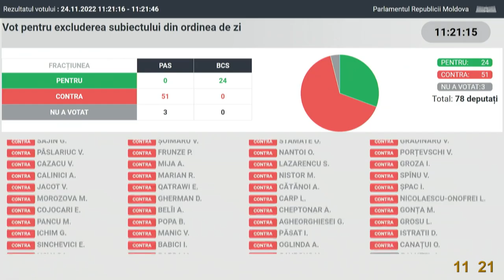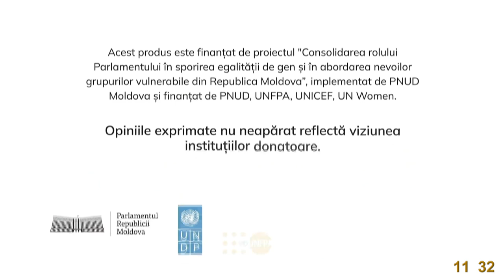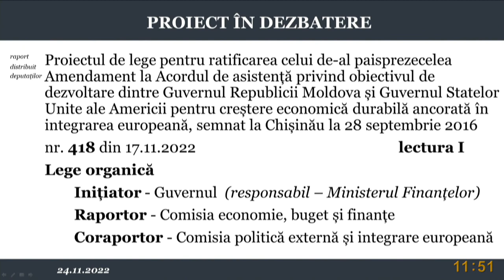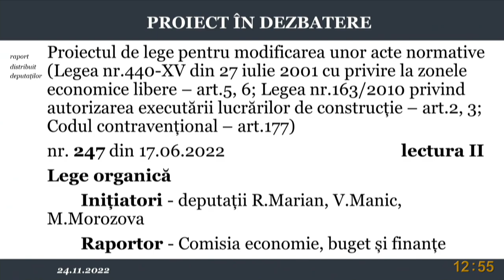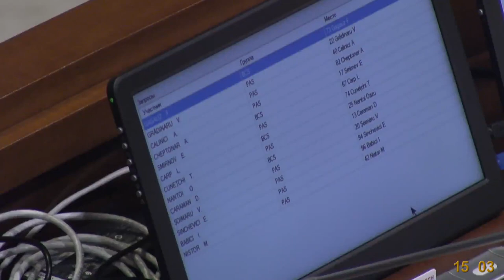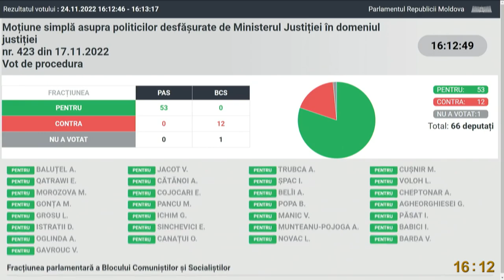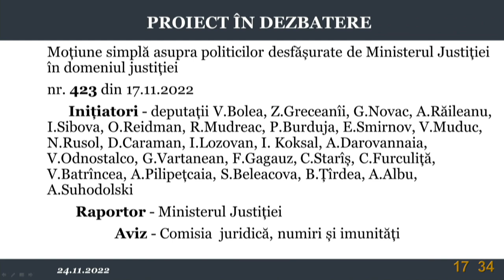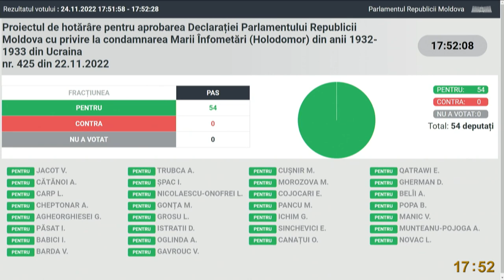Ședința Parlamentului Republicii Moldova din 24 noiembrie 2022